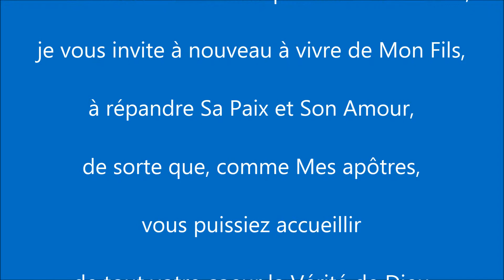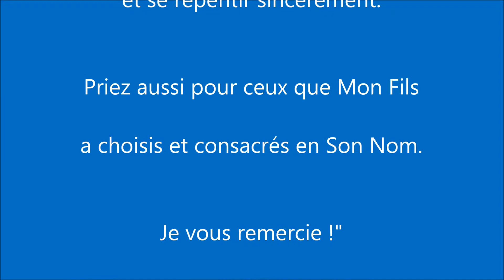NOTRE DAME DE MEDJUGORJE - MESSAGE DU 2 DÉCEMBRE, 2012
« Chers enfants !
Avec amour maternel et patience maternelle, je vous invite à nouveau à vivre de Mon Fils, à répandre Sa Paix et Son Amour, de sorte que, comme Mes apôtres, vous puissiez accueillir de tout votre coeur la Vérité de Dieu et prier l'Esprit Saint de vous guider.
Vous serez alors capables de servir fidèlement Mon Fils et de montrer Son Amour aux autres par votre vie.